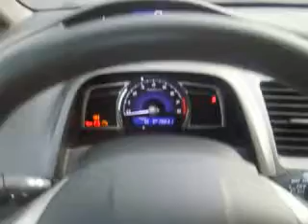Honda Civic 4D Interior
Honda Civic 4d 1.8, 140 KM, 6 Manual